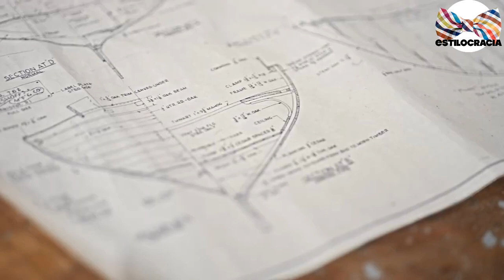5 trucos PARA ser FISICAMENTE más ATRACTIVO 🔥🔥!!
😉VUÉLVETE más atractivo e IRRESISTIBLE para LAS mujeres 👩🏻‍🦰!!!

00:00 Introducción
01:10 Cuidado de la higiene personal
02:07 Vestimenta y estilo personal
03:07 Postura y lenguaje corporal
04:10 Ejercicio físico y alimentación saludable
05:08 Confianza y autenticidad

Visita nuestro sitio asociado de Amazon para productos de tu interés: